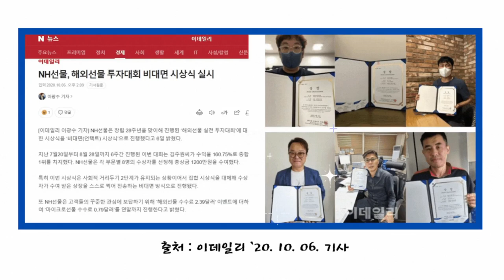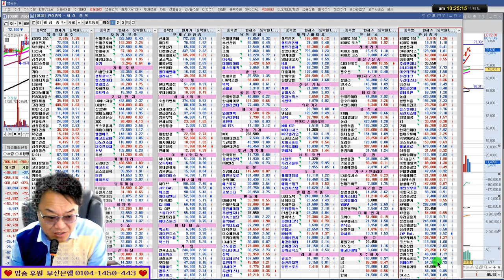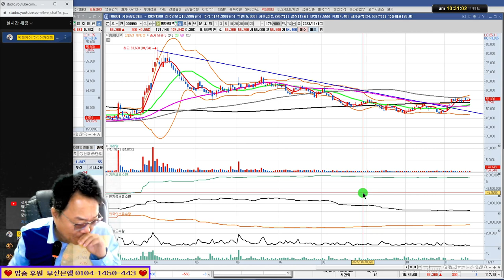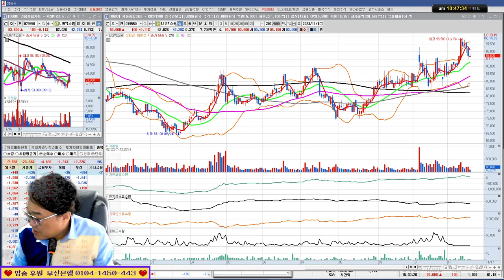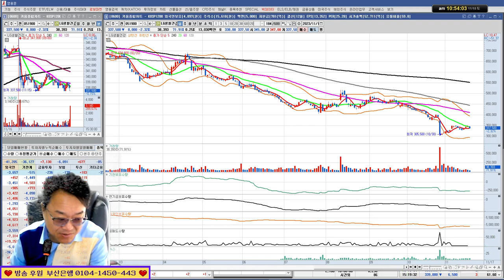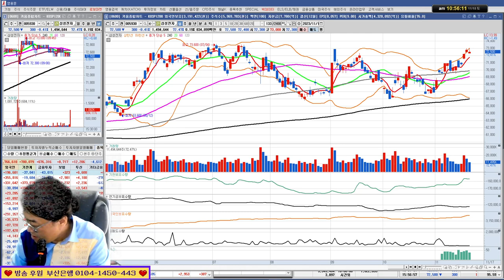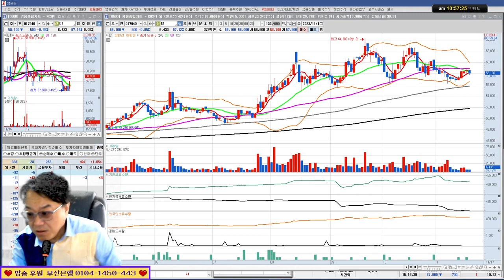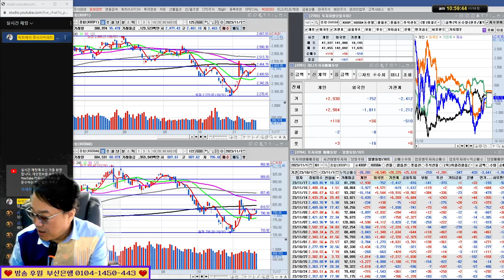SK텔레콤,주성엔지니어링,하이트진로 23/11/18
*1대1 필살기 전수반 모집중(카카오톡으로 문의)